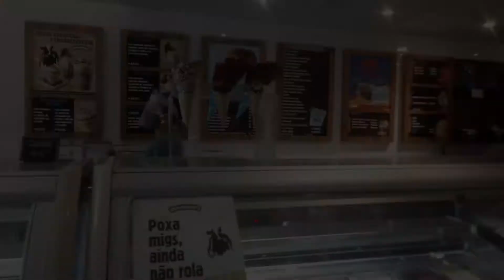PROVANDO SORVETE BEN E JERRY - SORVETE BEN E JERRY É BOM - SORVETE BEN E JERRY PREÇO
Sorvete Ben & Jerry's é bom? Quanto custa sorvete Ben e Jerry?

Olá aventureiros! Visitamos a famosa sorveteria internacional Ben & Jerry's em São Paulo.

Experimentamos dois sabores tradicionais e mais procurados deles, será que é bom? Veja o vídeo e descubra!

O que pedimos:

- Cherry Garcia® - Sorvete de cereja com cerejas em calda e flocos sabor chocolate
- Salted Caramel Blondie - Sorvete de baunilha com calda de caramelo com flor de sal e pedaços de brownie de baunilha.

Duas bolas custaram R$ 18,00

Unidade visitada:

Endereço: R. Oscar Freire, 957 - Jardim Paulista, São Paulo - SP, 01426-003